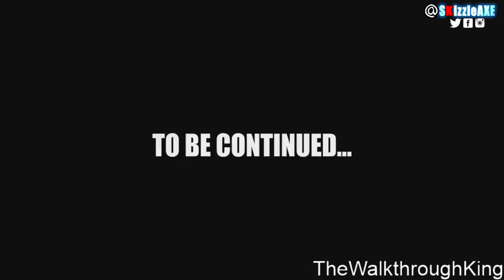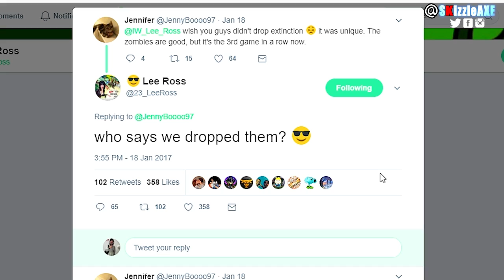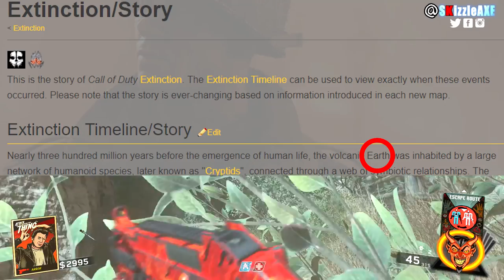INFINITE WARFARE ZOMBIES DLC 4 😲 CRAZY HINT FOR EXTINCTION DLC 4 Map Pack (IW ZOMBIES DLC 4)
So upon seeing Infinite Warfare Zombies DLC 3 "Attack of the Radioactive Thing" easter egg ending cutscene it tells us that the new zombies map in DLC 4 for Infinite Warfare zombies will be in space and by listening to the DLC 3 ending cutscene it suggests that we may be fighting aliens in Infinite Warfare DLC 4 zombies map. Also, we have an extinction easter egg in DLC 3 that suggests that we may see Extinction mode back in Call of Duty Ghosts 2 as we have a lot of proof.

Credit!